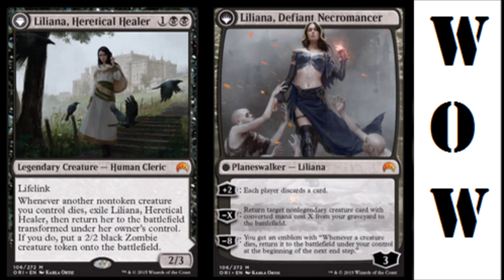Liliana Heretical Healer FLIPS Liliana, Defiant Necromancer